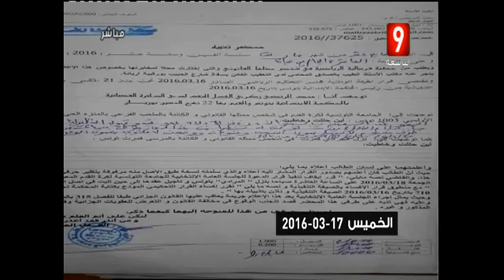Attessia Foot - l'Émission Complète du 21-03-2016